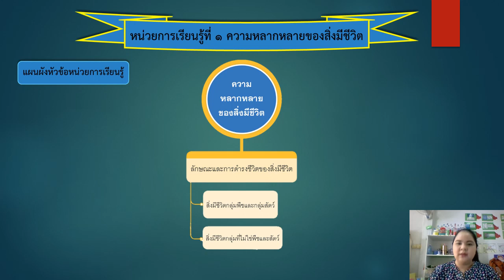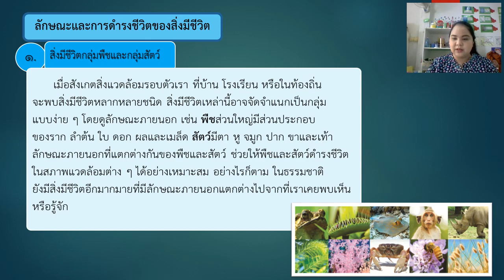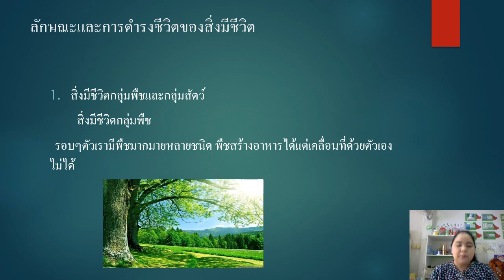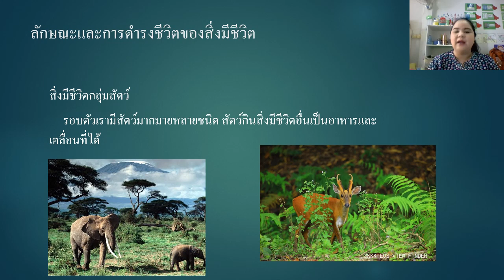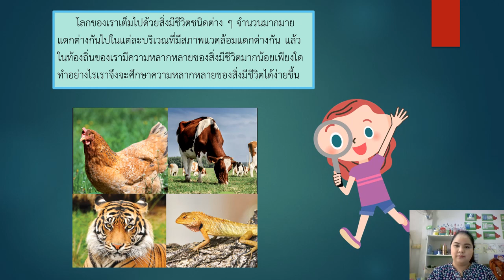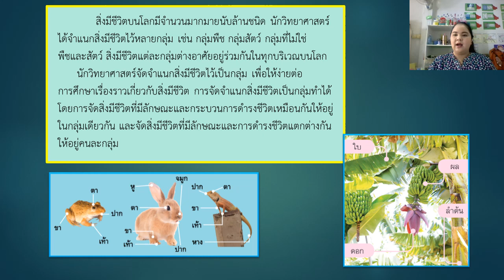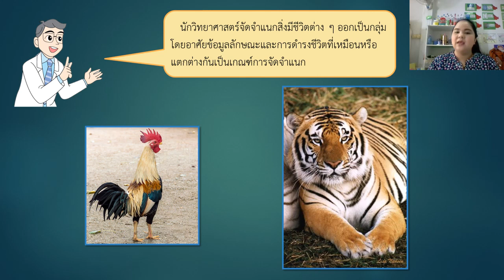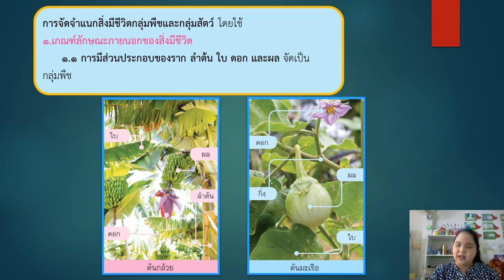01/07/2563 ป.4 วิชาวิทยาศาสตร์ เรื่องความหลากหลายของสิ่งมีชีวิต